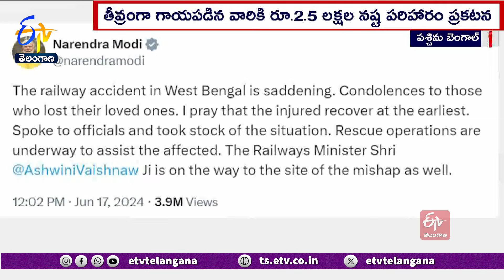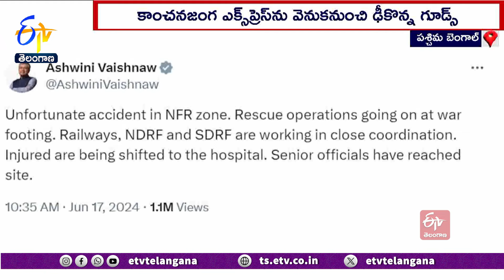Kanchanjunga Express Hit Goods Train | 9 Dead | Railway Announce 10 Lakh Compensation to Families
పశ్చిమ్  బెంగాల్ లో ఘోర రైలు ప్రమాదం జరిగింది. దార్జిలింగ్  జిల్లాలోని రంగపాని స్టేషన్ సమీపంలో కాంచనజంగ ఎక్స్ ప్రెస్ ను ఓ గూడ్సు రైలు వెనక నుంచి ఢీకొట్టింది. ఈ దుర్ఘటనలో 9 మంది ప్రాణాలు కోల్పోయారు. 41 మంది గాయపడ్డారు. ప్రమాదంలో కాంచనజంగ ఎక్స్ ప్రెస్ కు చెందిన ఓ బోగీ గాల్లోకి లేచింది. రైలు దుర్ఘటనపై రాష్ట్రపతి ద్రౌపదీ ముర్ము, ప్రధాని మోదీ, రైల్వే మంత్రి అశ్వినీ వైష్ణవ్ సహా పలువురు దిగ్భ్రాంతి వ్యక్తం చేశారు . మృతుల కుటుంబాలకు రైల్వేశాఖ 10 లక్షల రూపాయల నష్ట పరిహారం ప్రకటించింది.